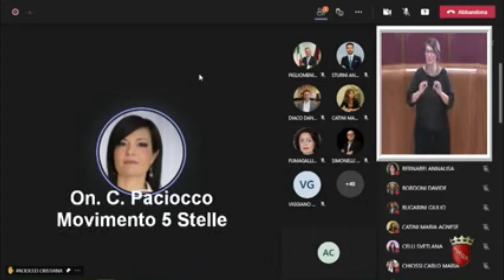Paciocco: "Nuovo Sistema residenzialità per anziani, emendamenti frutto del confronto con sindacati"